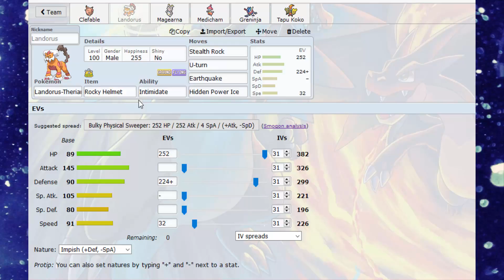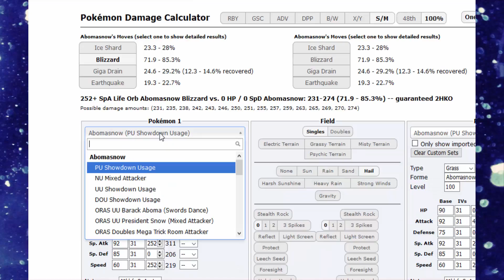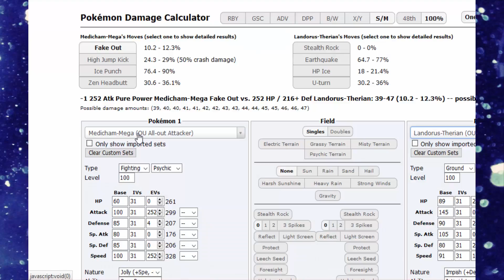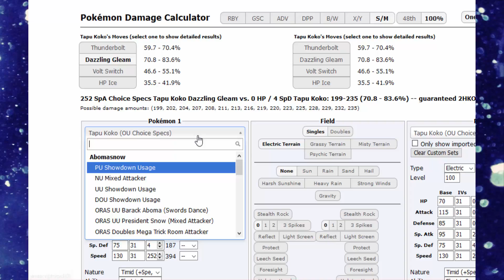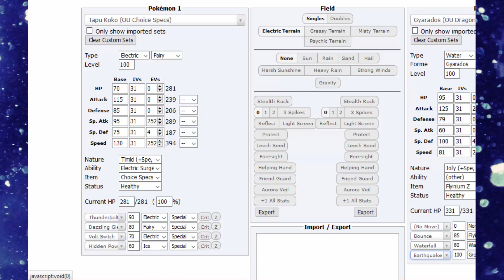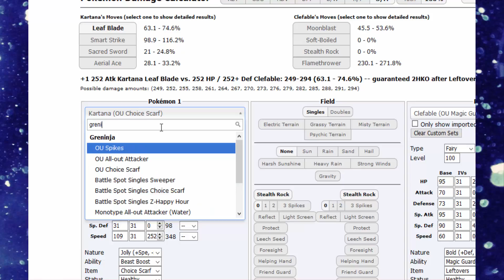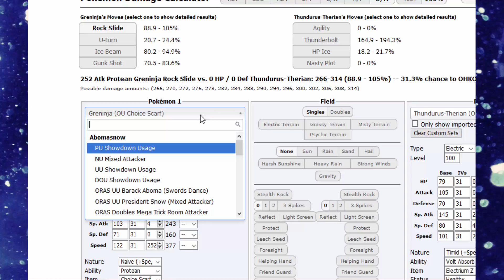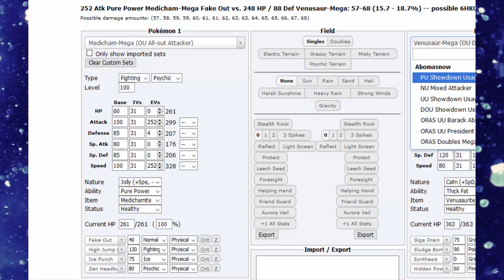Mit Vorsicht - Pokemon Showdown OU [GERMAN]